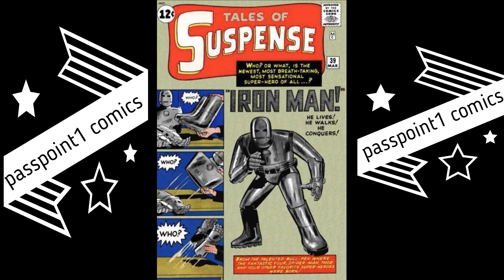Comics Я Us Episode 69. It's Preview time for comic books coming out June 2021.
Comic Books are in my DNA!!!   Videos from a comic book lifer.